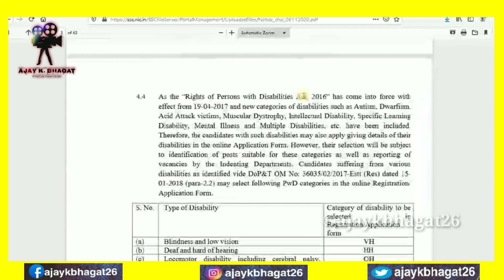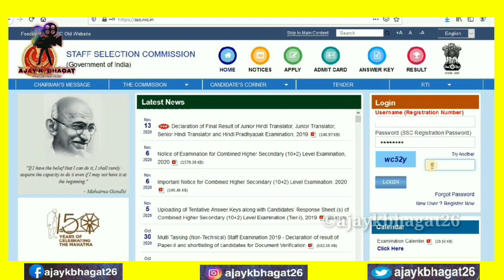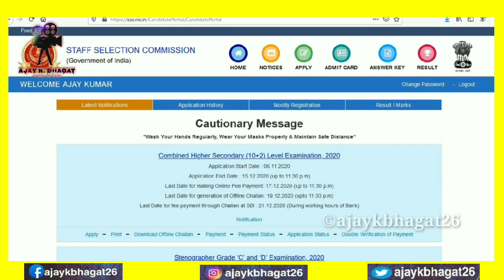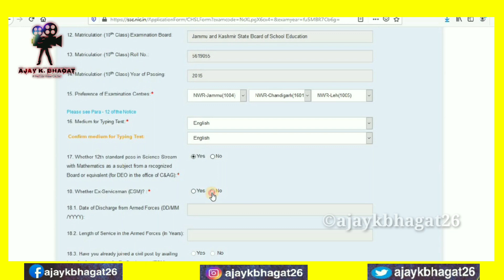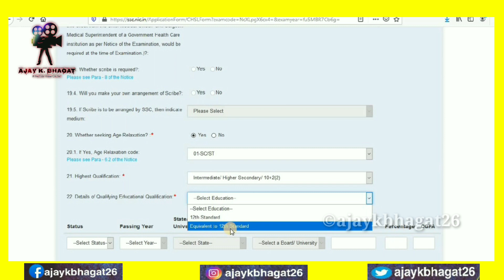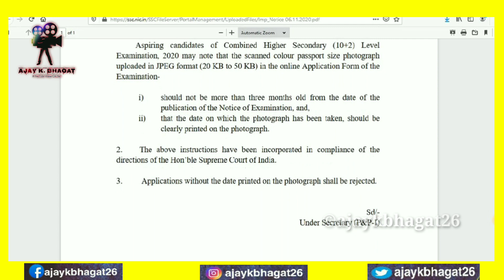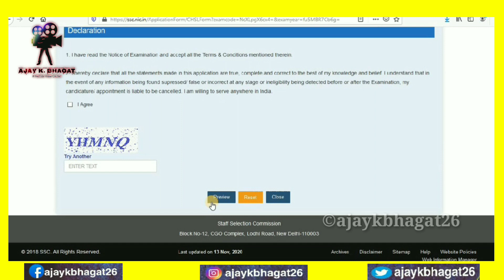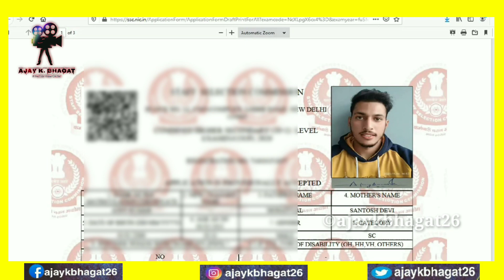How to Apply SSC CHSL EXAM FORM 2020-21 | SSC CHSL 10+2 online form Apply kaise kare | All India Job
"HOW TO APPLY SSC CHSL (10+2) EXAMINATION FORM 2020 ONLINE in your PC or Mobile Phones From Home"

Must Follow this video and fill your exam form free without going any Cyber cafe ..

EDITOR- KINEMASTER
💻- HP

©ajaykbhagat26

how to apply ssc chsl online form
how to apply ssc chsl exam 2020
ssc chsl 2020,
ssc chsl ka form kaise bhare,